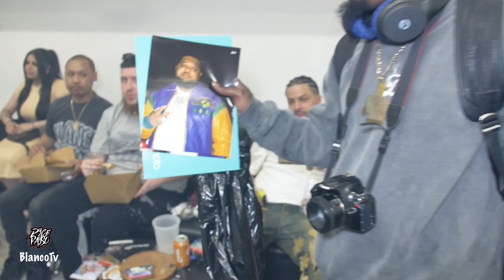DYCE PAYSO - BLANCO TV EP 9 (PAYSO POP)